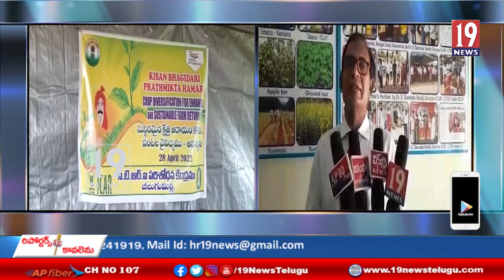సిటిఆర్ఐ వద్ద రైతులకు అవగాహన సదస్సు - ఏలూరు జిల్లా